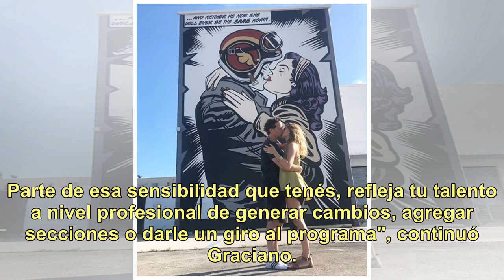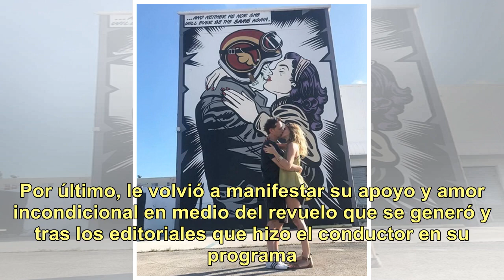La carta abierta de la mujer de Matías Martin, Natalia Graciano, en medio del escándalo con Cabito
Natalia Graciano publicó una carta abierta en su cuenta de Instagram en la que expresa su apoyo incondicional a su marido, Matías Martin, después del escándalo que se generó por la desvinculación de Basta de todo de Eduardo Massa Alcántara, más conocido como Cabito. "Quiero decir que banco a muerte ...